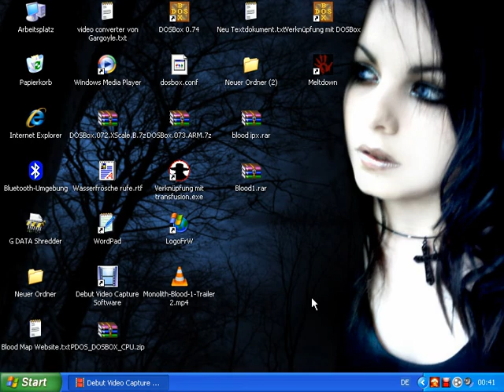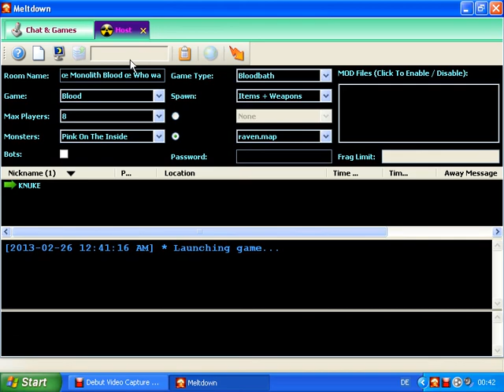Blood Alpha Raven you remember? I make that they can fly!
Here i have made a Mod, Blood Alpha raven, now they can fly! BY KNUKE.
You can Download, Flying Raven. Link downstairs. instructions how to install included in download.

It has been nothing changed at the Tiles Art file, i just have put the raven in to the game, that's all., really!

Thank's for watching, KNUKE.